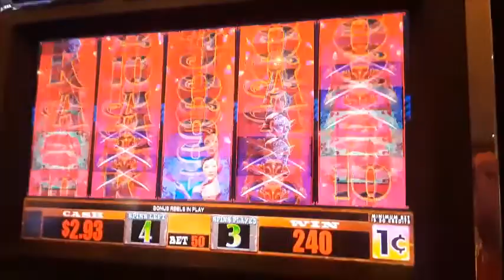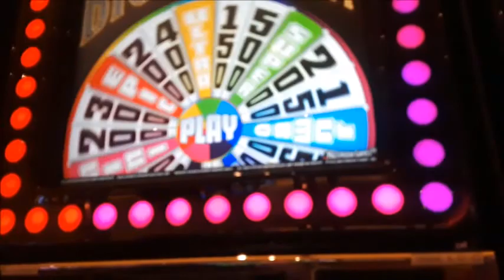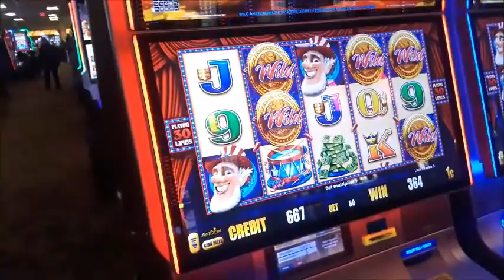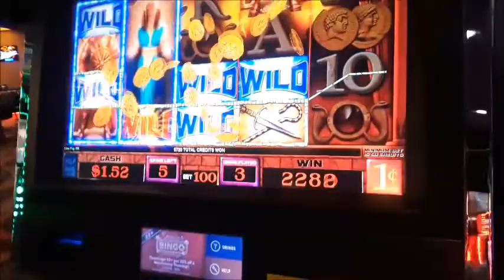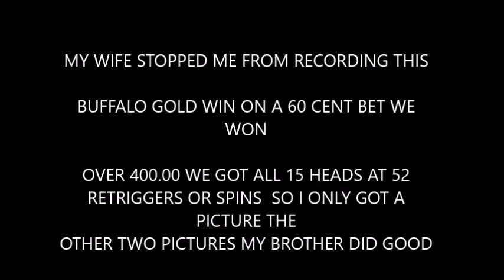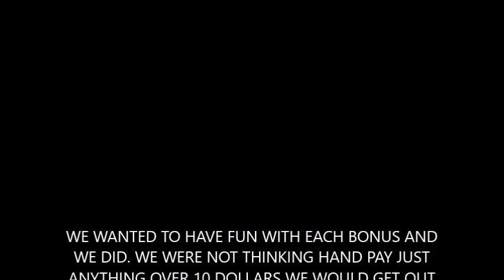KICKAPOO SLOTS LOW BETTING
KEEPING OUR BUDGET AT 200.00 WE HAVE COME BACK EVEN OR 100.00 RICHER ON OUR LAST 3 TRIPS--SO WE JUST RECYCLE OUR WINNINGS FOR NEXT TRIP SO WE DON'T HAVE TO GO TO ATM. WE GET TO CASINO AT 11AM STAY 4 HOURS THEN DRIVE BACK HOME REST AND RELAXED !!